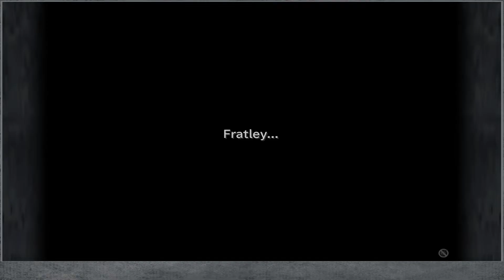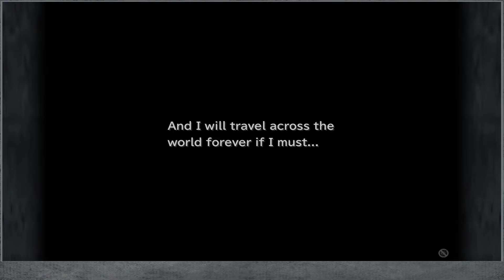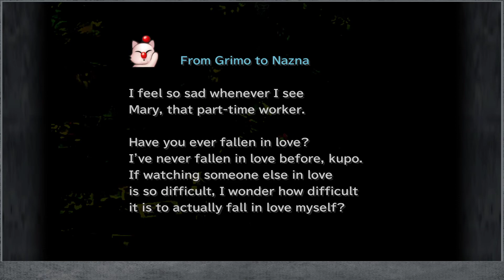Final Fantasy IX #14 - Burmecia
Zidane's party fends off several forces inside the Realm of Eternal Rain, while Dagger makes her way to South Gate.

Game: Final Fantasy IX
Release Date: 2000
Publisher: Square Enix
System: PS4